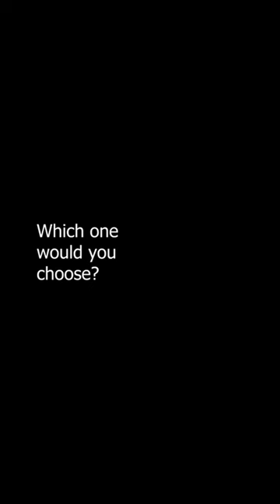Which house would you choose?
Rebusfarm projects:
- LUMICENEII by Oxigen
- Arquitectonica Casa Zonta by Futura
- Monolith House by Alireza Khoshpayam
- Martins Cabana Amarela by Rarf Renan
- Tanate House by Jeffrey Vallejo
- Treetop Cabin by Sony Rafael Leao